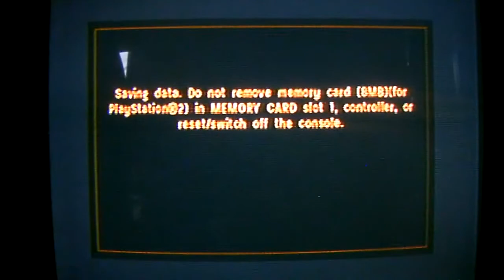Call of duty 3#3 (frenchy)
Hello my fellow ice wolfs its your pack leader Ice Wolf5 here and today in this video as you can tell i team up with the french army to complete the task at hand. Us as the British have a task to complete envalving a nice looking WW2 jeep with a lot of C4. any ways i hope everyone is having a nice weekend and hope to see you in the next video.